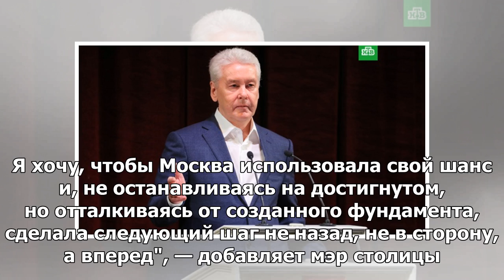Собянин объяснил, почему он снова отправляется на выборы мэра в Москве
МОСКВА, 27 мая — РИА Новости. Мэр Москвы Сергей Собянин заявил, что хочет баллотироваться на предсто...